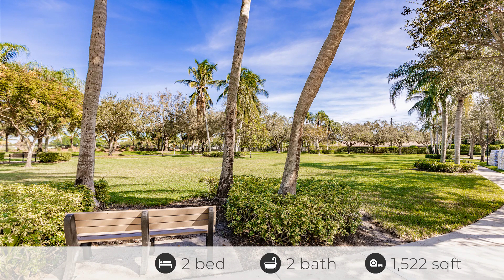4113 Tabago Ln, Naples, FL